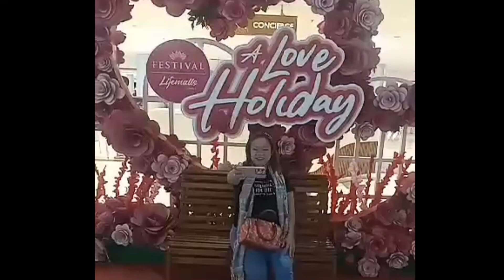HABOL SA VALENTINES